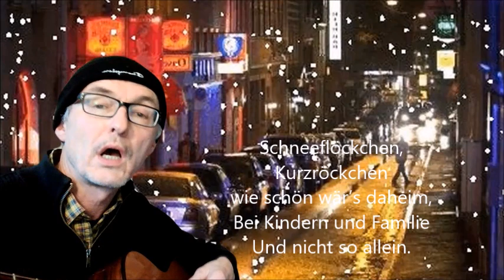Schneeflöckchen, Kurzröckchen, ein Lied zum Rotlichtmilieu vor Weihnachten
Wieder mache ich auch im Januar 2025 Führungen in Stuttgart im Bohnen- und Leonhardsviertel, verbunden mit Besuchen in den Beratungsstellen und Cafés für die Straßenmädchen im "La Strada" und im "Hoffnungshaus", deswegen widme ich dieses Lied den Frauen, die dieses Jahr wieder weit weg von Ihren Familien hier dieser traurigen Arbeit nachgehen.